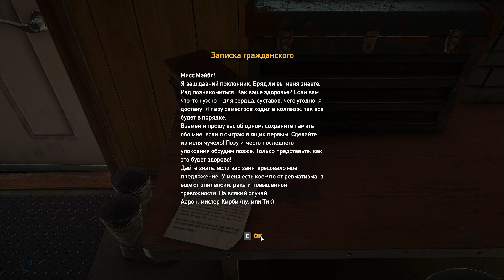Кис кис / Far Cry 5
Издатель: Ubisoft
Серия игр: Far Cry
Дата выхода: 27 мар. 2018

Разработчик: Ubisoft Montreal, Red Storm, Ubisoft Shanghai, Ubisoft Toronto, Ubisoft Kiev

Округ Хоуп в штате Монтана захвачен фанатиками культа Врата Эдема. Дайте отпор Иосифу Сиду и его братьям. Разожгите огонь сопротивления.